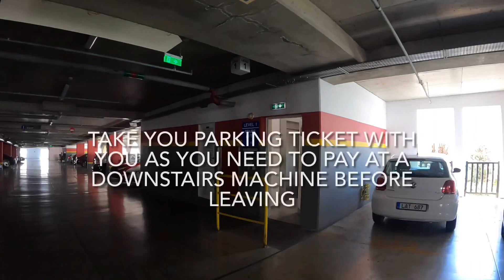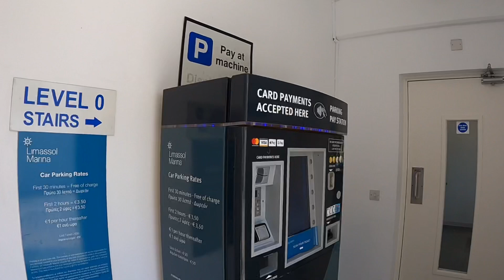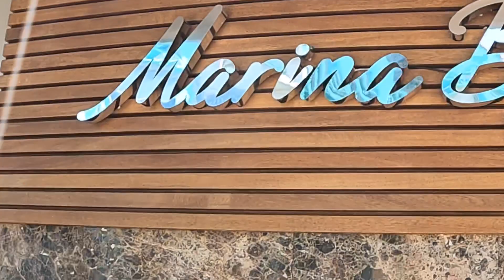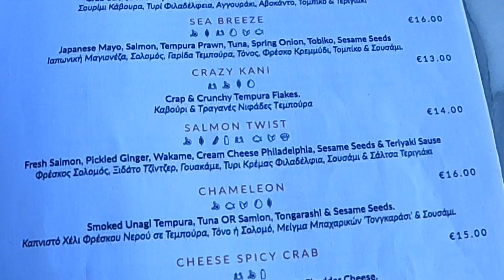Limassol Marina, Limassol, Cyprus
A day out at Limassol Marina in Limassol Cyprus. Great place to go for a day out, lots to see when walking around. Large selection of bars, restaurants and cafes for breakfast, lunch or dinner.